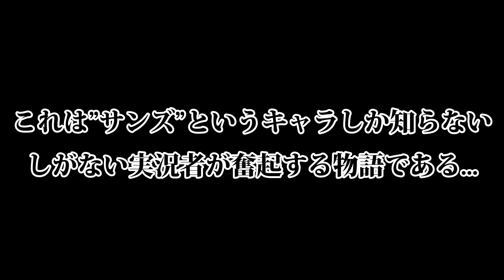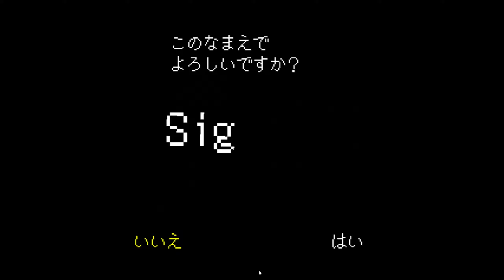【実況】超有名ゲームなのに”サンズ”しか知らない男のアンダーテール #1【配信切り抜き】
【もくじ】

0:00　あらすじ

動画や配信の告知などはここ！

★配信先MildomアプリのDLはココから！↓★
▼iPhone/iosの方

動画内で使用させていただいている効果音→

☆よく聞かれること☆

・何歳ですか
→19歳です（書き込み時点）

・キーマウですか
→PCでキーボードマウスで操作しています

・リリース編集はオンですか
→リリースオフの1キー編集です

・彼女いますか
→できる気しないです（）

〈建築キー〉
壁：マウスサイドボタン　床：Qキー
屋根：Gキー　階段：Rキー

★誹謗中傷、暴言、言い争い等のコメントはご遠慮ください。

pcのスペック→CPU Core i7　GeForce RTX2060 6GB　16GB
マウス→ロジクール G402
ヘッドセット→Astro a10
キーボード→Apex pro